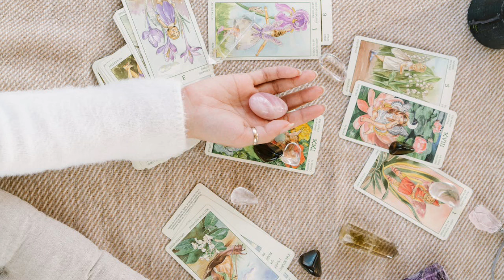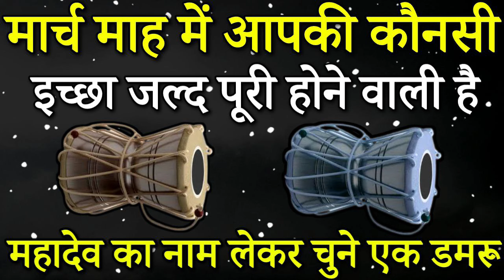Tarot card reading hindi |चुने एक डमरू, मार्च महीने में आपकी कौनसी इच्छा जल्द पूरी होगी ।Tarot Today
Tarot card reading hindi | चुने एक
डमरू, मार्च महीने में आपकी कौनसी इच्छा जल्द पूरी होगी ।Tarot Today